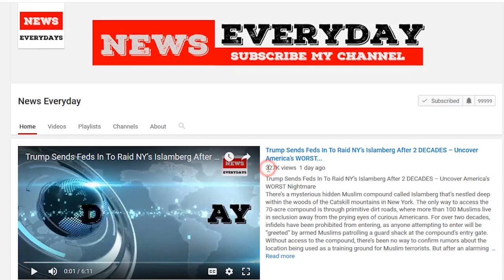Democrats split over priorities for end-of-year battle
Democrats want to use the end-of-year, must-pass spending bill to push top agenda items, such as immigration and healthcare, but are divided over what should be a red line and what can fall by the wayside.